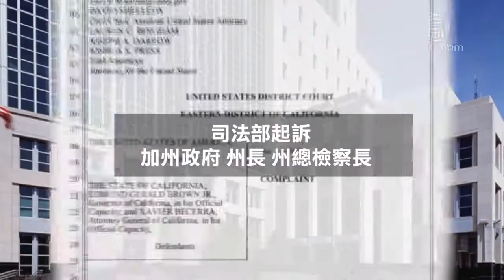庇護非法移民違憲 司法部起訴加州政府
週三（3月7日）早間，美國司法部長塞申斯（Jeff Sessions）在加州首府沙加緬度出席活動時宣布，已就加州施行庇護非法移民的法規提起三項法律訴訟，控告加州政府、州長以及州總檢察長涉嫌違反美國憲法和阻礙聯邦政府執行移民法。外界認為，這是川普政府對加州左派強有力的反擊行動。